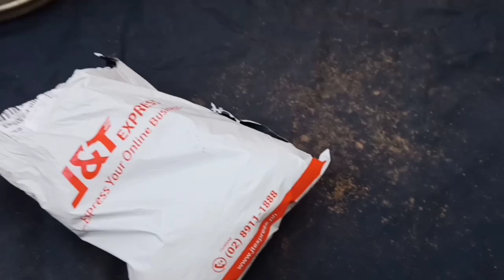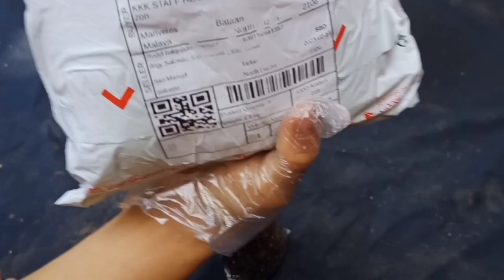PAANO PARAMIN ANG BINHI NG KABOTENG SAGING/VOLVA MUSHROOM!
New Video nanaman guys.ituro ko sa inyo kung paano magparami ng binhi ng kaboteng saging na nabili sa online.
👉For More Videos mga ka-Rabbit

📍PAANO KUNG AYAW MAGPAKASTA NG DOE? TIPS PARA MAKASTA NG BUCK ANG AYAW MAGPAKASTA NA DOE!!

Bross Agri TV